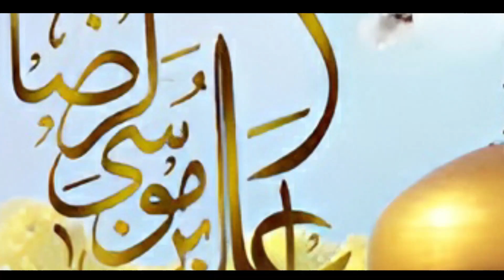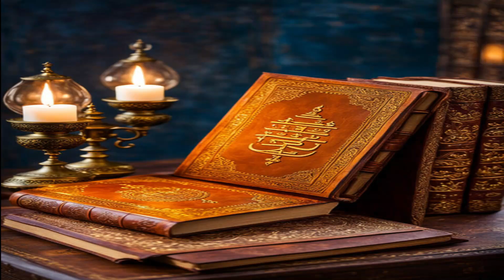Imam Muhammad Taqi | Life Biography | 9th Imam| Shia Imam| Documentary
"The Life and Legacy of Imam Muhammad al-Jawad"
"Imam Muhammad al-Taqi: A Journey of Wisdom and Devotion"
"Exploring the Wisdom of Imam al-Jawad in Shia Islam"
"Inspirational Stories from the Life of Imam Muhammad al-Taqi"
"Understanding the Spiritual Influence of Imam al-Jawad"

Explore the remarkable life of Imam Muhammad al-Taqi, also known as Imam Muhammad al-Jawad, the ninth Imam in Shia Islam. From his early years marked by wisdom and spiritual maturity to his profound impact on Islamic teachings, discover the enduring legacy of this revered figure. Despite facing challenges and persecution, Imam al-Jawad's commitment to knowledge, justice, and compassion continues to inspire millions worldwide.